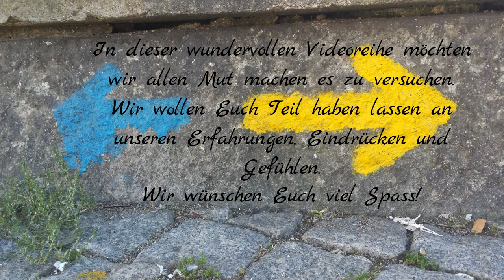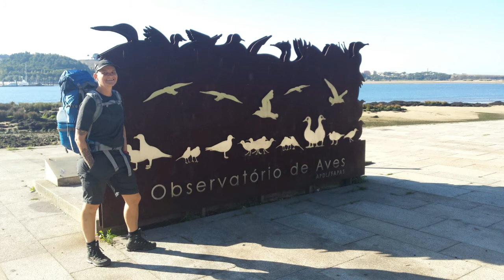Caminho Portuguese Teil 2/Etappe 1 von Porto nach Lavra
Wir nehmen Euch mit auf unsere erste Etappe unseres Caminho Portuguese. 22,4 km von Porto nach Lavra. Alles schön der Küste entlang. In Lavra übernachteten wir auch einem Campingplatz in einer Pilgerhütte. Vergesst Euren Badeanzug nicht. Denn dort kann man sich nach einem anstrengenden Tag die Füsse im Pool kühlen.